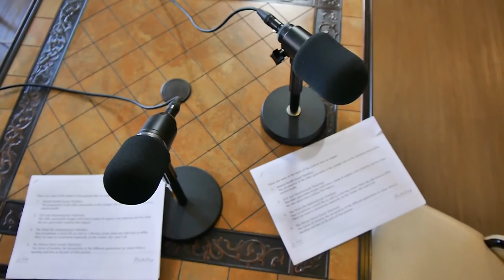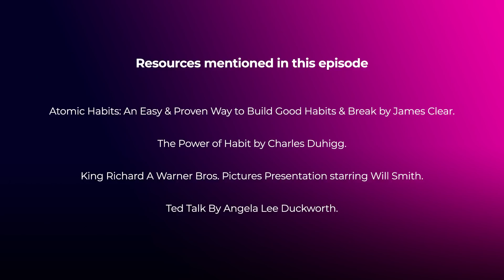Grit and Discipline; the most important factors for success- Uncommon Perspectives Episode 1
We start this podcast off by taking a hard look at the youth today and seeing how equipped they are to handle the world around them.
Many focus on degrees and other external things and while these are not wrong, the secret to success is simple. Discipline!

Resources mentioned in this episode:
- Atomic Habits: An Easy & Proven Way to Build Good Habits & Break by James Clear
- King Richard A Warner Bros. Pictures Presentation starring Will Smith.
-Ted Talk By Angela Lee Duckworth. You can find the Ted Talk